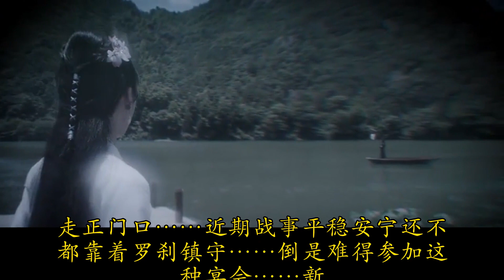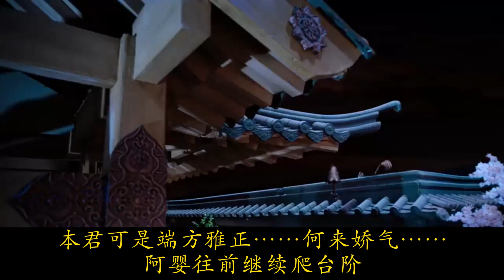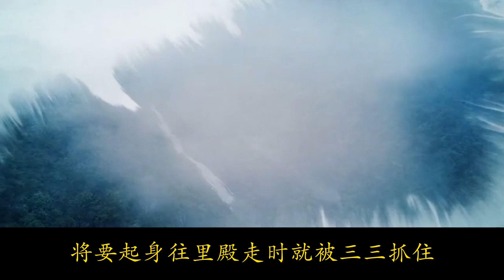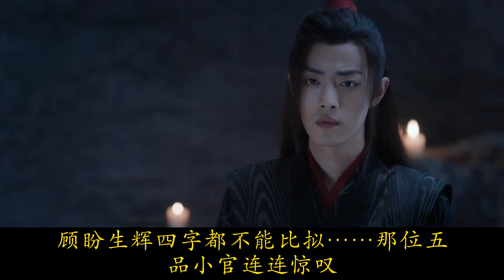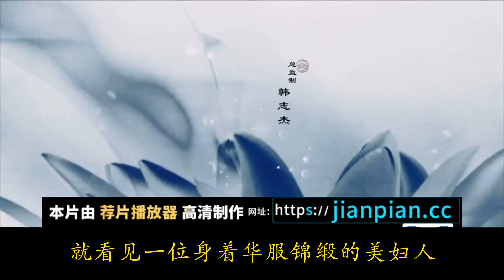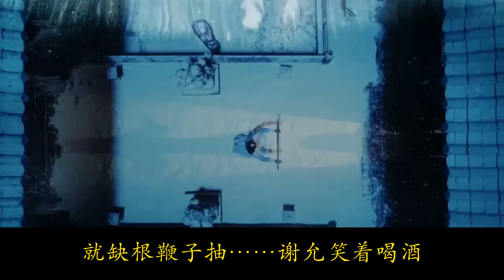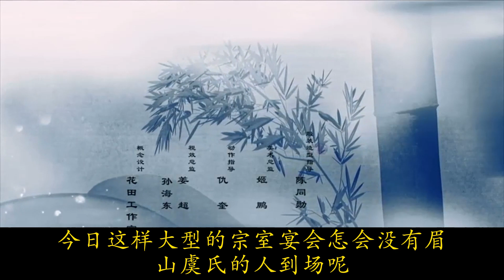【忘羨】萬物皆有歸心處13：阿嬰剛爬了半段長階便聽見附近有同行的門閥世家子們在嬉鬧交談，也不甚在意，停佇在一旁扶著白玉欄桿向遠處眺望，目光所及遼遠開闊，心神頓覺自在飛揚。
「果然聽哥的話準沒錯，坐轎攆走前門定會好無趣，側面長梯高臺才真是風景如畫……」三三靠著欄桿瞇眼享受陽光，這種自由自在的感覺真是美妙。